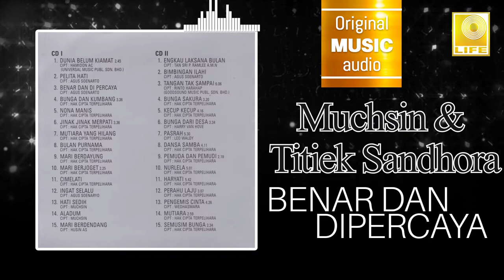Muchsin & Titiek Sandhora - Benar Dan Di Percaya (Official Music Audio)